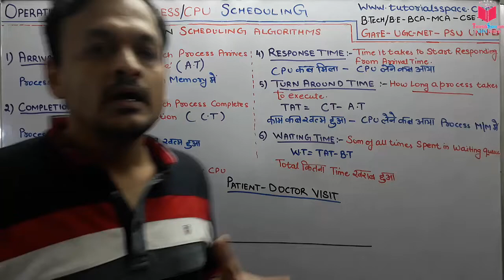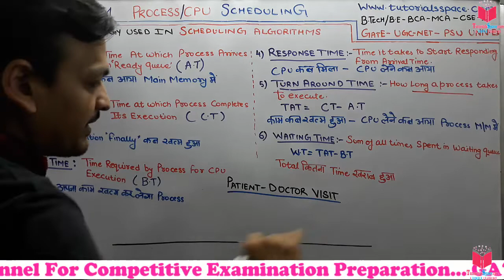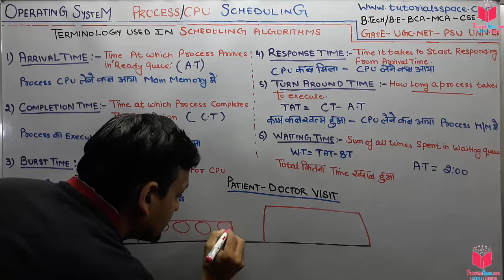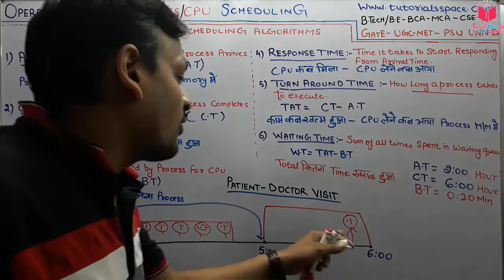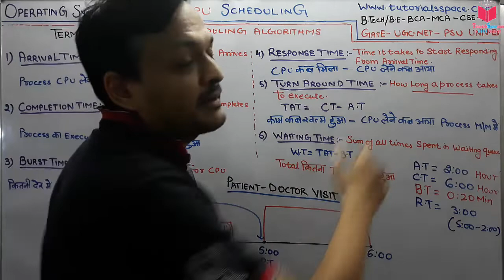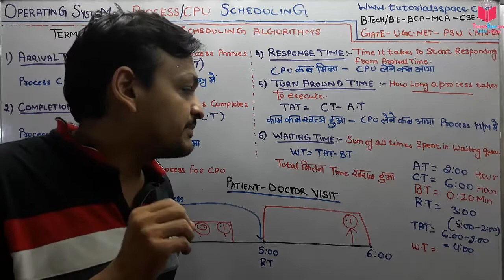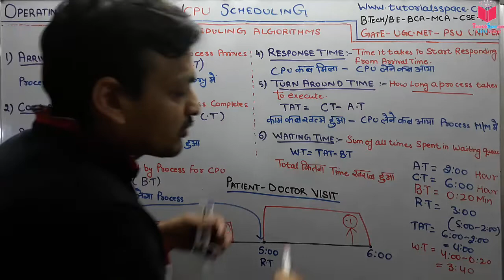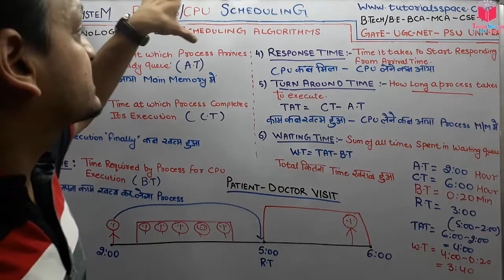3.5- Understand With Easy Example- Terminologies In CPU Scheduling In Operating System In Hindi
Understand With Easy Example- Terminologies In CPU Scheduling In Operating System In Hindi

Terminologies In CPU Scheduling In Operating System In Hindi | CPU Scheduling In OS In HINDI

• CPU Utilization:  Keep the CPU as busy as possible. It ranges from 0 to 100%. In practice, it ranges from 40 to 90%.

• Throughput: Throughput is the rate at which processes are completed per unit of time.

• Completion Time: Time at which process completes its execution.

• Arrival Time: Time at which the process arrives in the ready queue.

• Burst Time:  Time required by process for CPU execution.

• Turnaround Time: This is the how long a process takes to execute a process.
It is calculated as the time gap between the submission (Arrival Time) of a process and its completion.

Turn Around Time = Completion Time - Arrival Time

• Waiting time: Waiting time is the sum of the time periods spent in waiting in the ready queue. Time Difference between turn around time and burst time.
Waiting Time = Turn Around Time - Burst Time

• Response time: Response time is the time it takes to start responding from submission time. It is calculated as the amount of time it takes from when a request was submitted until the first response is produced.

Fairness: Each process should have a fair share of CPU.